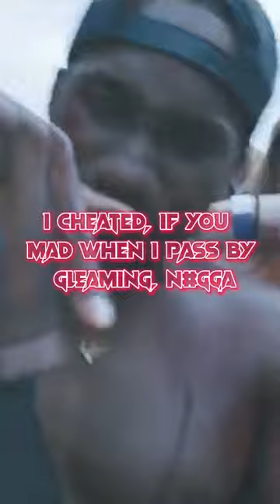[Lyrics] Hopsin - Rebirth